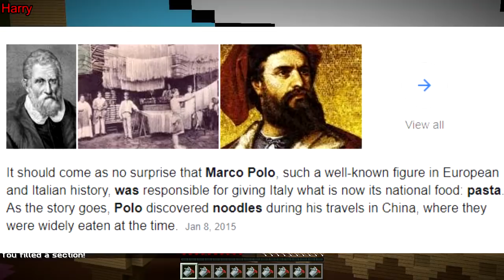OMG! HOW??! (Minecraft Build Battle)